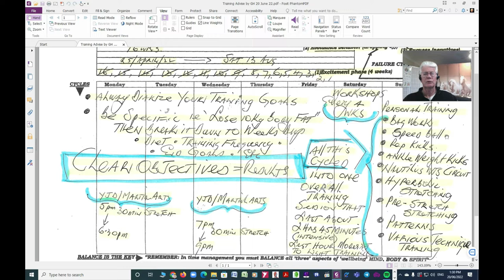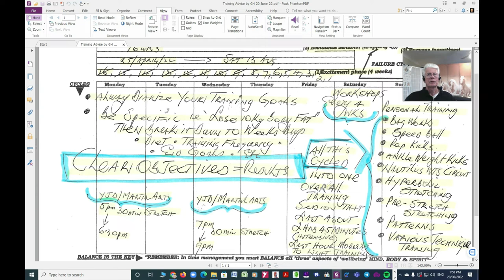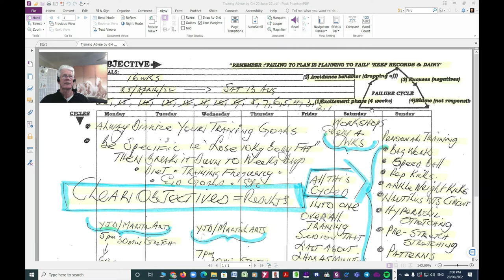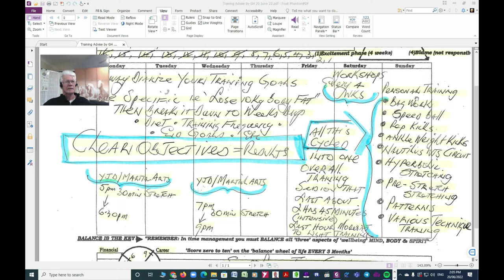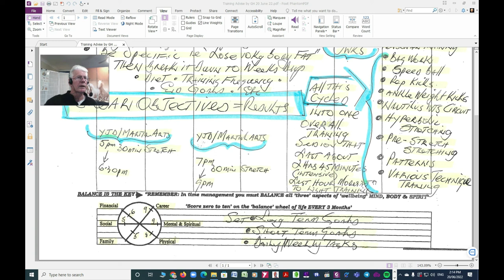Traing program overview Tutorial by GH 20 June 22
Tutorial Instructional Video on how to structure your training programme
cycles, periodization, goal setting long and short term .
Based of  Graham Healys 50 years of training and education.
Graham Healy
6 years med-science Uni level
masters in Dry needling-acupuncture